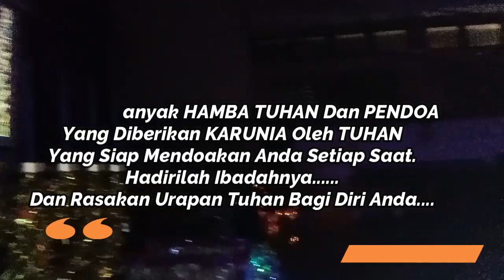Ibadah Natal Gereja Bethany City Harvest Waena